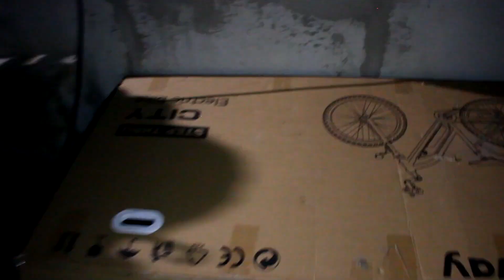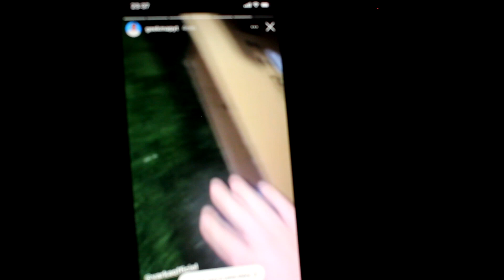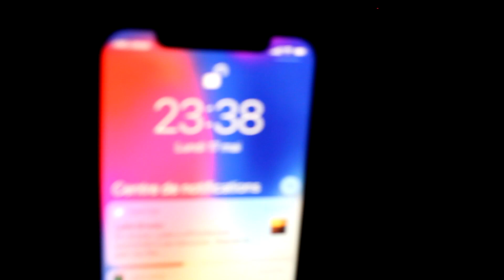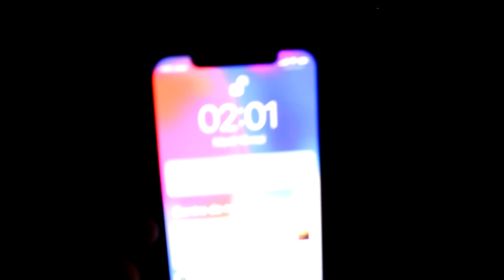JE DORS UNE NUIT ENTIERE DANS UN CARTON ! (J'ai froid..)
les amis toute nouvelle vidéo hésitez pas à
 partager et à aimer et à commenter la vidéo merci à tous pour le soutien go pour les 1 million d’abonnés !! ;)